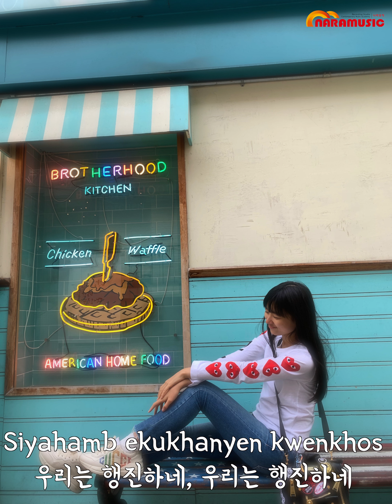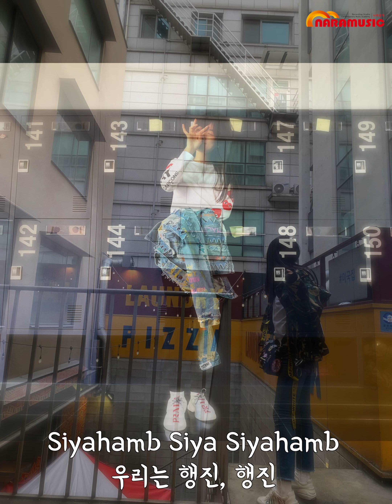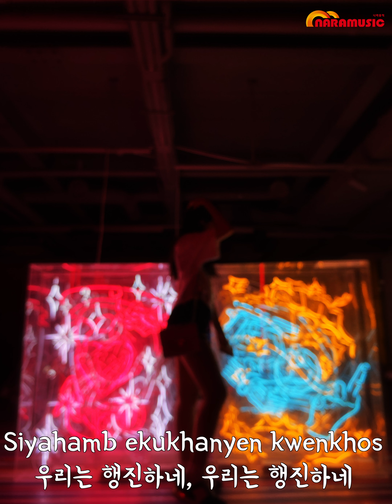[인빈이가 부르는 세계민요][Invin(Vinny )Park]Siyahamba_South African folk song_우리는 행진하네(시야함바)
노래: 박인빈
편곡: 강동수
제작: 나라뮤직

가사

Siyahamb ekukhanyen kwenkhos
우리는 행진하네, 우리는 행진하네

Siyahamb ekukhanyen oh
우리는 행진, 행진

Siyahamb ekukhanyen kwenkhos
우리는 행진하고 행진하네

Siyahamb ekukhanyen oh
우리는 행진, 행진